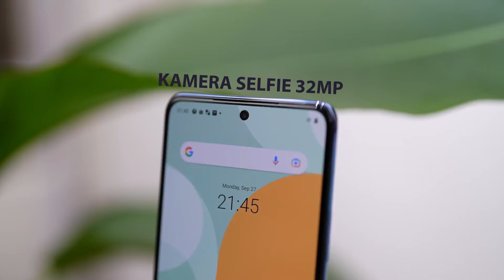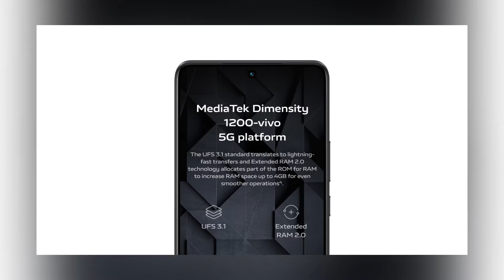VIVO X70, Bagus Gak Sih?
Kali ini saya akan membahas Produk dari Vivo, yaitu Vivo X70.

Alamat :
Sanggulan Kediri Tabanan BALI